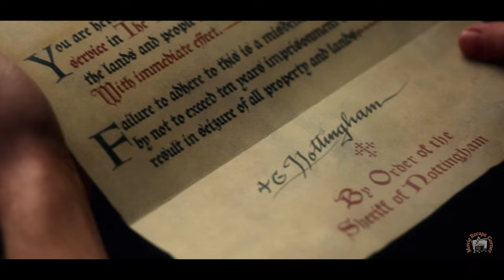A Thief uses a Bow and Arrow to help the Poor _ Robin Hood 2018 Recap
Welcome to the Movie Recaps Corner :)